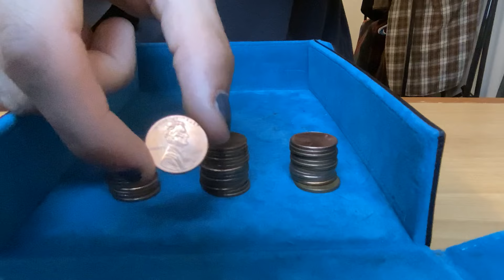Daily coin hunt #3